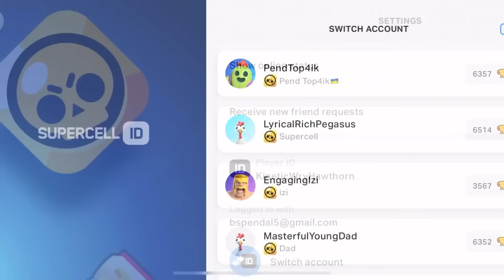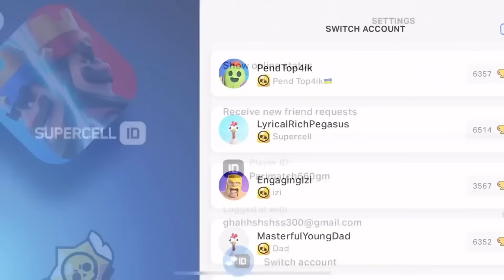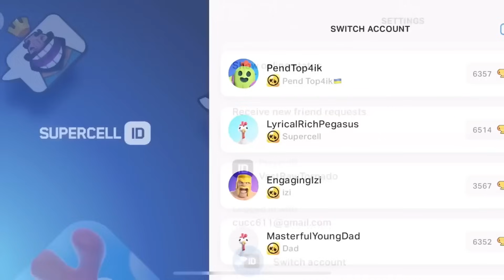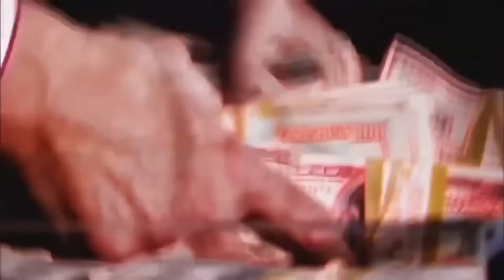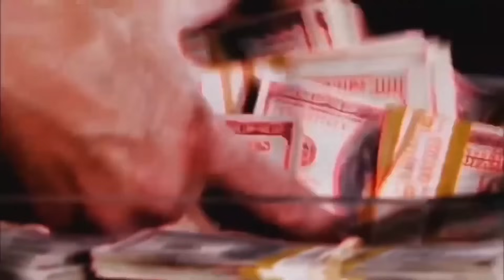SHADE INVITE ME!😎🤭